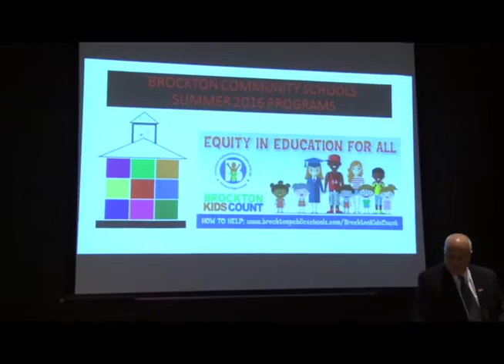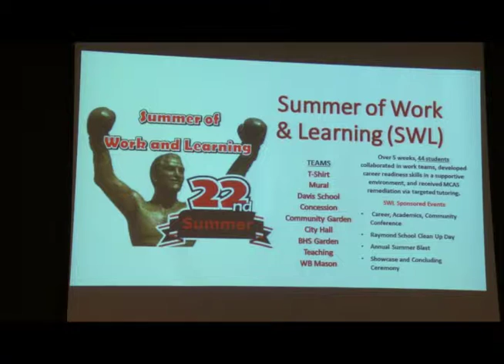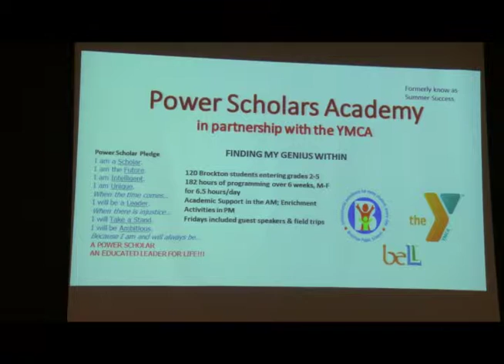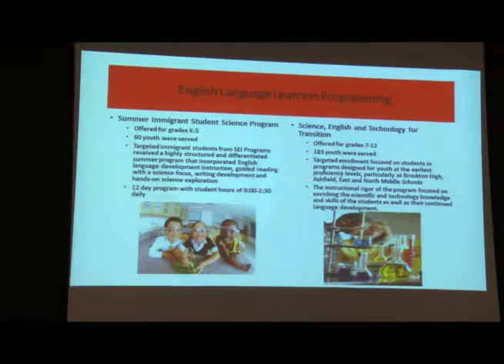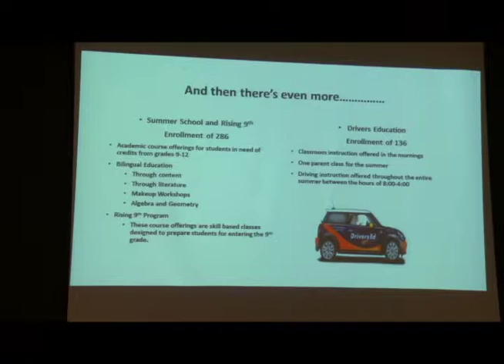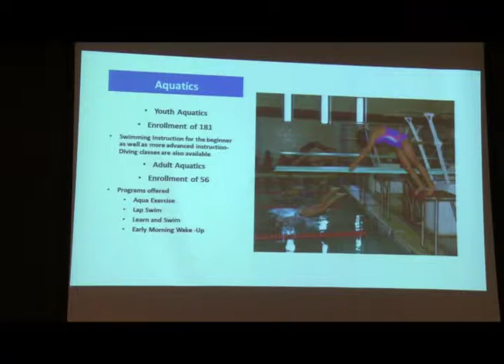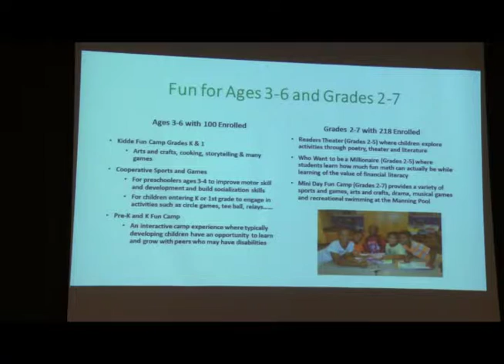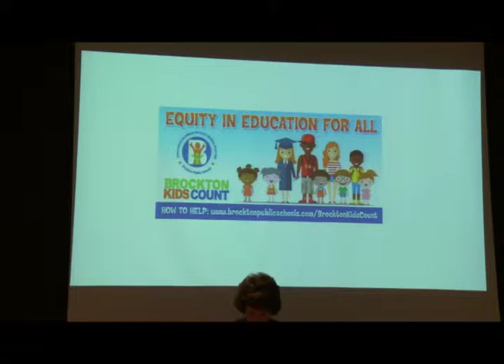Brockton School Committee Meeting (10-4-16)